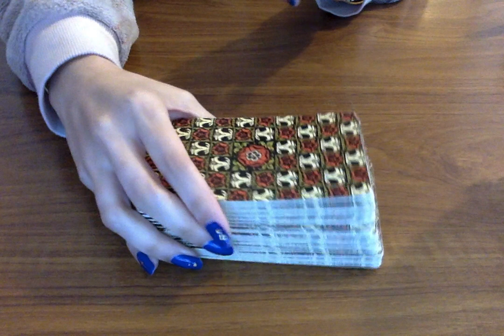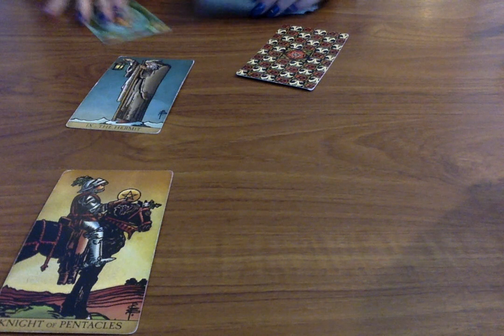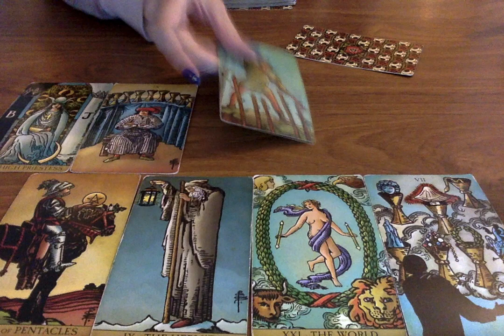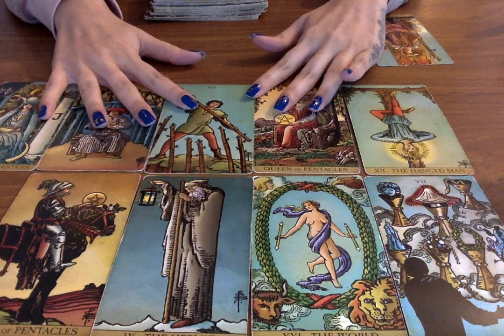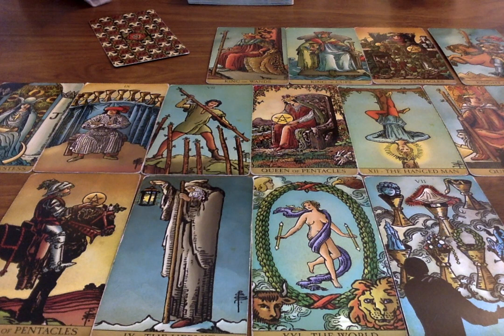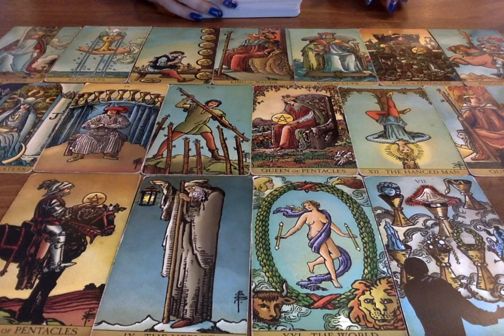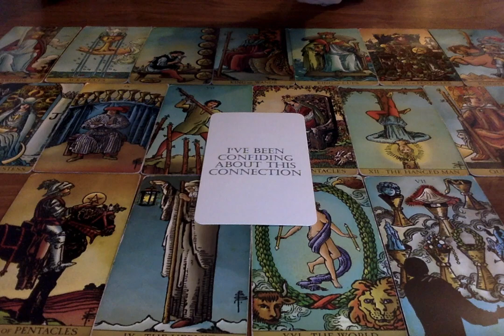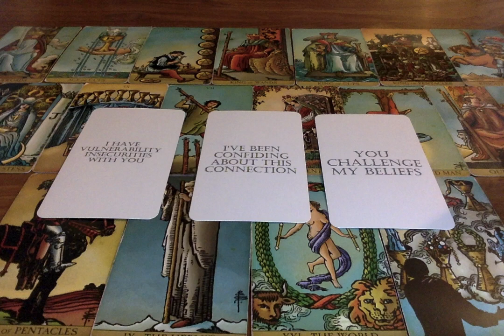GEMINI *THE BIGGEST CHANGE GEMINI OF YOU LIFE IS COMING!! WATCH NOW!!* December LOVE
All you have to do is:
3. Leave a comment in a video for the current month.

📭 MAIL:
Moonlight Guidance
Felixstowe, Suffolk,
IP11 1BW,
UK

This reading is for Gemini